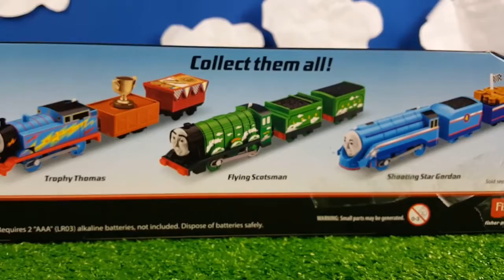FLYING SCOTSMAN Unboxing | Thomas and Friends Trackmasters Percy and Gordon for Kids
This Youtube video episode is about FLYING SCOTSMAN Unboxing | Thomas and Friends Trackmasters Toy Trains Racing Percy, Thomas the Tank Engine and Shooting Star Gordon for kids.

 Trainsland